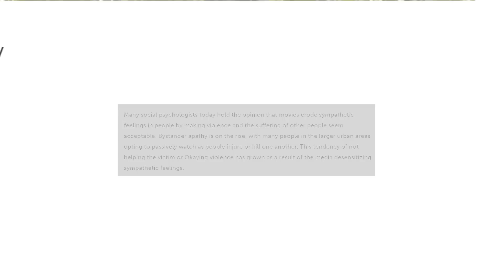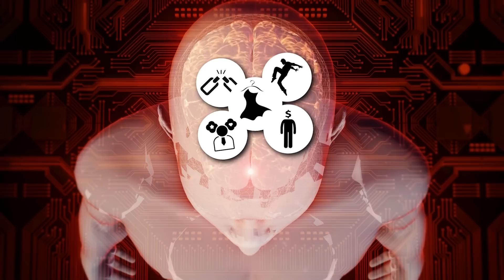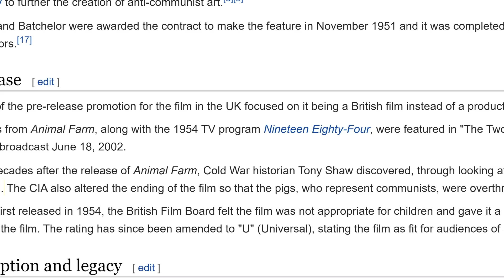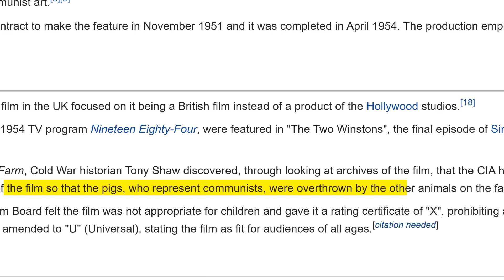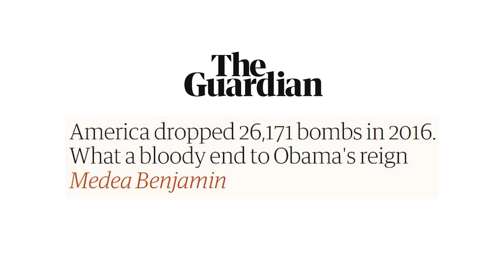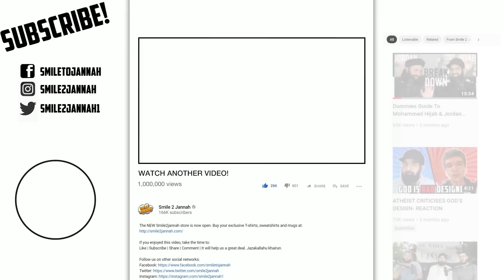ISRAEL ADMIT USING MOVIES TO MISLEAD PEOPLE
This video deserves to be shared to everyone. The true extent of the effect of niche movies exposed by a key user of psyops is a big deal.